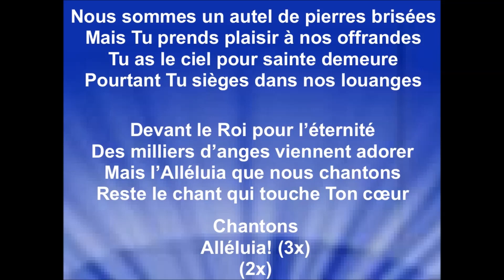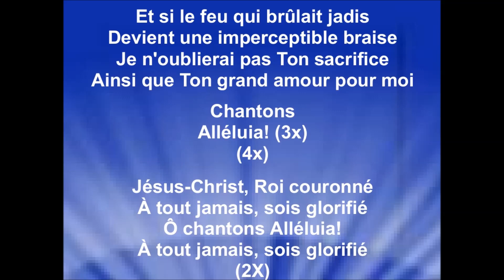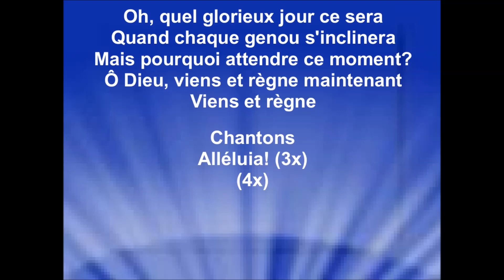ALLÉLUIA! - la Chapelle & Étienne Joseph Charles (cover Elevation Worship)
Juin 2020
(cover Elevation Worship)
Chant original en anglais : ''Hallelujah here below'' – sortie 2018
Auteurs : Steven Furtick, Chris Brown
Lead vocal : Etienne-Joseph Charles
Lead vocal : Catherine Ouimet
Back vocal : Christophe Rakotomalala
Back vocal : Maranda Colin
Back vocal : Freedo Jean
Back vocal : Isabelle Caron
Piano : Dilan Mulumba

Je remercie ''la Chapelle Musique'' pour l'autorisation de diffuser mes vidéos paroles de leurs enregistrements, sur ma chaîne youtube, pour la gloire de Dieu, la bénédiction de Ses enfants, et afin que le monde entende les merveilles de Dieu.
Raynold

Droits d'auteur
Hallelujah Here Below (Paradoxology)
La vidéo utilise la mélodie de ce titre
Passage incluant le contenu : 0:04 - 5:19
Aucun impact

PAROLES:
Nous sommes un autel de pierres brisées
Mais Tu prends plaisir à nos offrandes
Tu as le ciel pour sainte demeure
Pourtant Tu sièges dans nos louanges

Devant le Roi pour l’éternité
Des milliers d’anges viennent adorer
Mais l’Alléluia que nous chantons
Reste le chant qui touche Ton cœur

Chantons
Alléluia! (3x)
(2x)

Et si le feu qui brûlait jadis
Devient une imperceptible braise
Je n'oublierai pas Ton sacrifice
Ainsi que Ton grand amour pour moi

Chantons
Alléluia! (3x)
(4x)

Jésus-Christ, Roi couronné
À tout jamais, sois glorifié
Ô chantons Alléluia!
(2X)